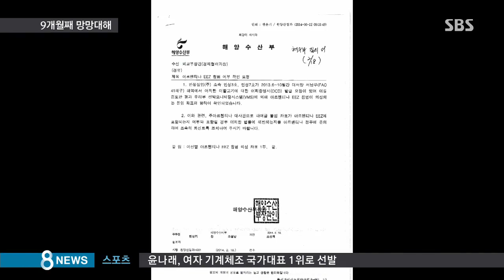[사회] 9개월째 망망대해 떠도는 원양어선...기막힌 사연 (SBS8뉴스|2014.7.13)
우리나라 원양어선 한 척이 만선인 상태로 9달째 대서양을 떠돌고 있습니다. 먹을 것도 연료도 다 떨어졌는데, 이 배가 항구로 들어가지 못하는 기막힌 사연이 있습니다.

표언구 기자입니다.

대서양 동남해역에서 메로를 잡는 500톤급 원양어선 인성 7호입니다.

지난해 10월, 만선의 기쁨을 안고 우루과이 몬테비데오로 입항하려던 이 배는 지금까지 공해 상을 떠돌고 있습니다.

연료가 떨어지면서 침몰 위험이 커지고 있고, 선원 15명이 먹을 식량도 바닥난 지 오래입니다.

[박창용/인성7호 선장 : 귀국하는 배한테 남는 것 얻어먹고 있었죠. 부식류가 제대로 공급이 안돼서 건강상태가 안 좋고요.]

이렇게 망망대해를 떠도는 이유는 해양수산부가 9개월째 어획증명서 발급을 늦추고 있기 때문입니다.

어획증명서가 없으면 입항과정에서 40억 원 어치의 고기를 모두 압수당하게 됩니다.

해수부는 인성7호가 아르헨티나의 배타적 경계수역을 넘어 불법조업을 했다고 보고 있습니다.

[해수부 공무원 : 불법을 한 것으로 판단해요. 아르헨티나 정부에 확인이나 해달라고 해서 지금 마지막으로 확인절차에 들어간 거고요.]

미국과 EU 등이 한국을 불법조업국으로 지정하려는 마당에 문제의 선박에 대해 증명서를 발급할 수 없다는 게 정부 입장입니다.

선사 측은 배타적 경제수역을 넘지 않았고, 아르헨티나 정부도 문제 삼지 않는 마당에 우리 정부가 자국 선박에 피해를 주고 있다며 반발하고 있습니다.

유연하지 못한 행정과 손해를 감수할 수 없다는 선사의 고집 때문에 인성7호는 위험한 항해를 계속하고 있습니다.